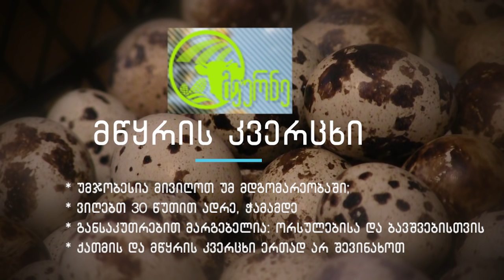მეურნე: მწყრის კვერცხის სასარგებლო თვისებები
მწყრის კვერცხის სასარგებლო თვისებები, მიღების წესი და შენახვის პირობები. ნახეთ "სამხრეთის კარიბჭეს" გადაცემაში "მეურნე".